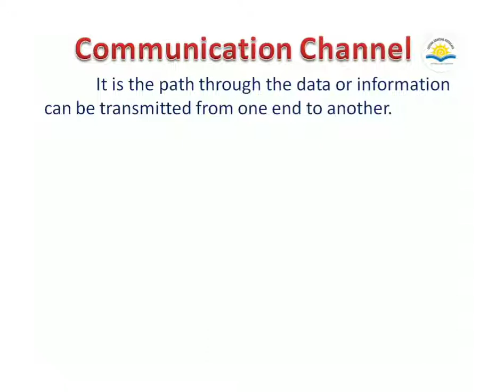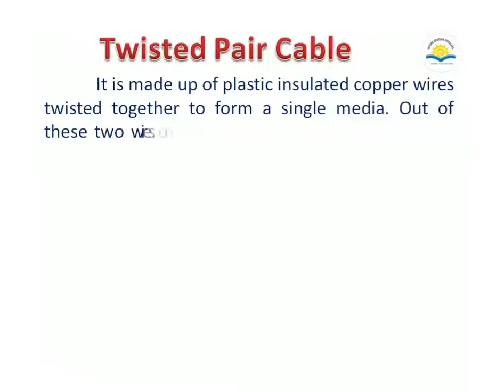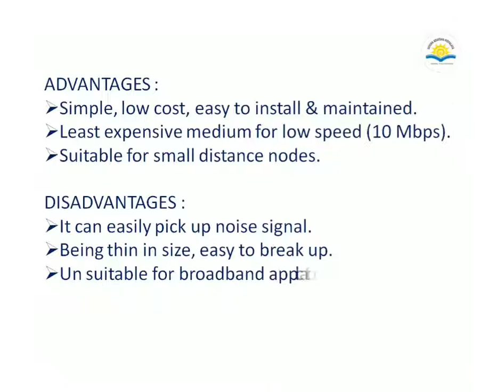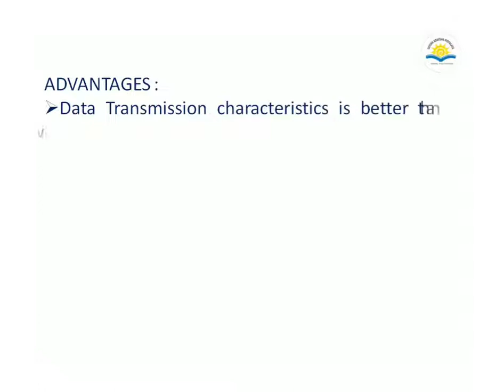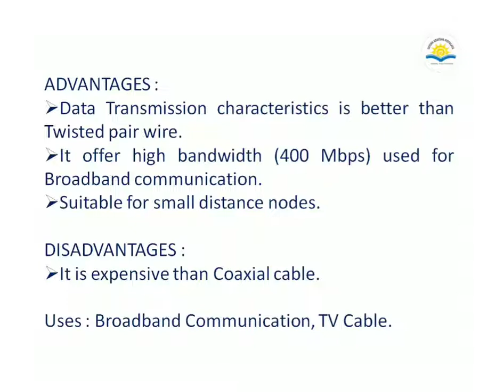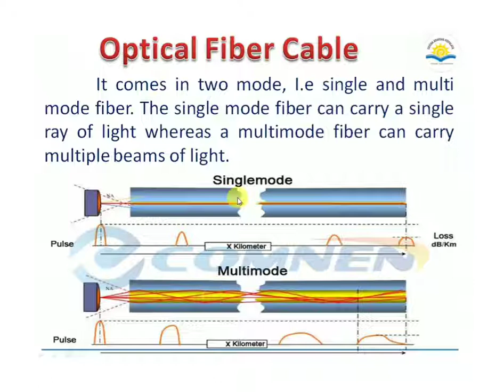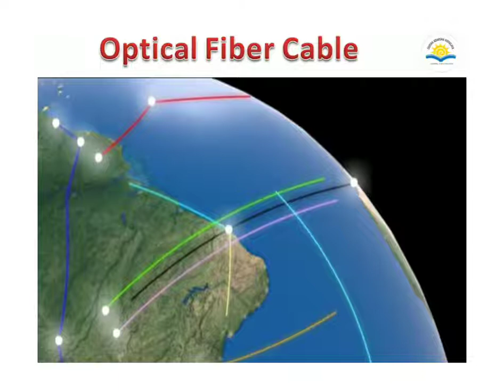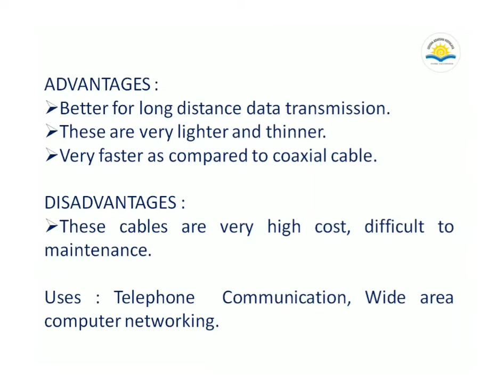Computer Network (Part - 3) for Class VII